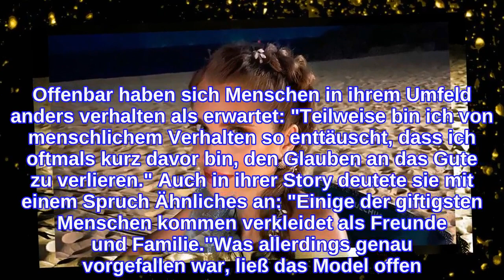Cathy Hummels nachdenklich: "Wurde menschlich enttäuscht"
Für Cathy Hummels (33) scheint gerade nicht alles rund zu laufen. Die Moderatorin steht aktuell für Kampf der Realitystars in Thailand vor der Kamera. Sohnemann Ludwig (3) ist in dem Zeitraum bei Papa Mats Hummels (32) in Deutschland – immer wieder betont die Beauty, wie sehr sie ihr Kind vermisst. Doch unabhängig von diesem Umstand scheint noch eine weitere Angelegenheit das Gemüt der Brünetten zu trüben: Zwischenmenschlich sei Cathy sehr enttäuscht worden!Auf Instagram teilte die Beauty einen heißen Schnappschuss von sich im Bikini – in der Beschreibung des Bildes gab Cathy aber ein paar nachdenkliche Worte von sich. "Lasst euch niemals unterkriegen. Glaubt mir, ich weiß, wovon ich spreche", schrieb sie. Offenbar haben sich Menschen in ihrem Umfeld anders verhalten als erwartet: "Teilweise bin ich von menschlichem Verhalten so enttäuscht, dass ich oftmals kurz davor bin, den Glauben an das Gute zu verlieren." Auch in ihrer Story deutete sie mit einem Spruch Ähnliches an: "Einige der giftigsten Menschen kommen verkleidet als Freunde und Familie."Was allerdings genau vorgefallen war, ließ das Model offen. Dass Cathy die Geschehnisse allerdings sehr nahe gingen, machte sie dafür mehr als deutlich. "Heute könnte ich mal Zuspruch von euch gebrauchen", forderte sie ihre Follower auf. Dass ihr Sohn momentan nicht bei ihr sein könne, mache die Situation nicht unbedingt besser.Tipps für Promiflash?
INFORMATION
• Source: promiflash